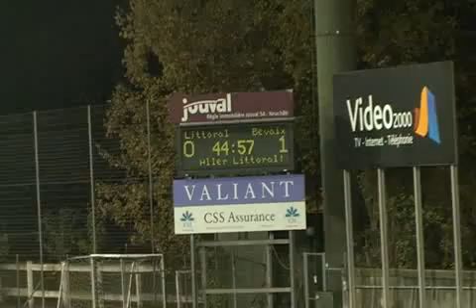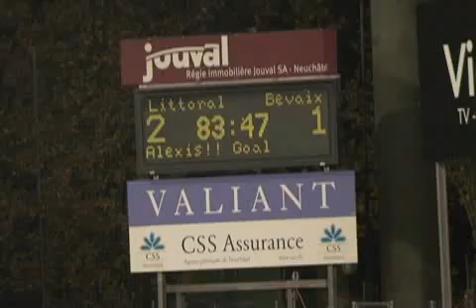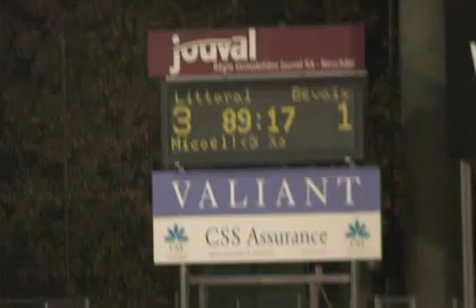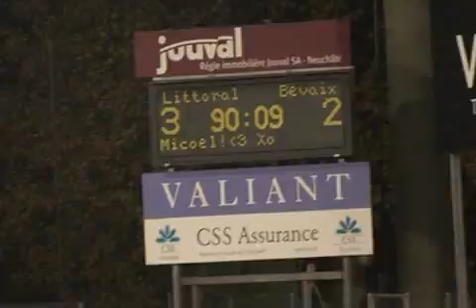TL JA - Bevaix 1/4 finale Coupe ANF.flv